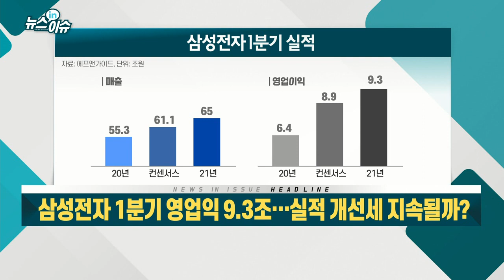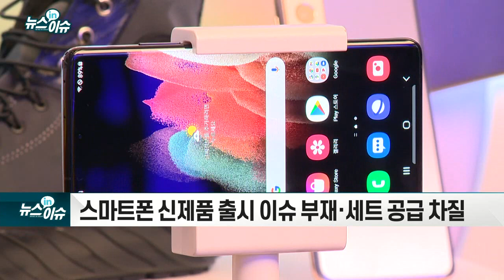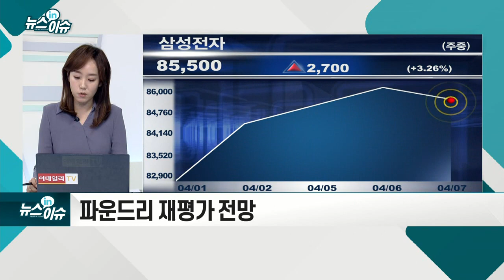삼성전자 1분기 영업익 9.3조… 실적 개선세 지속될까?_기업IN이슈 (20210407)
- 2Q 실적 부문별 영향 ‘반도체 견인 예상’
- 스마트폰 신제품 출시 이슈 부재·세트 공급 차질
- 증권업계 “삼성전자 2Q 영업익 평균 9.9조원”
- 영업이익 1분기 저점으로 2분기 호실적 기대
- 2Q 메모리 가격 상승... 반도체 사업실적 반등
- 파운드리 재평가 전망